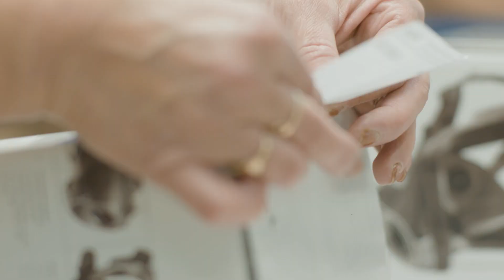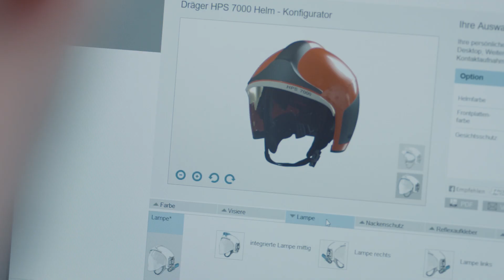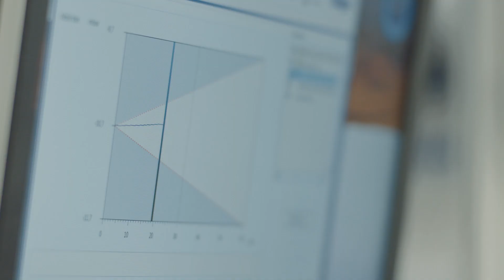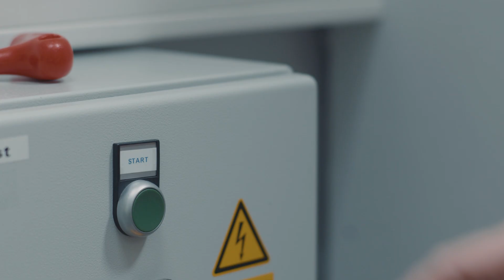Dräger Fertigung der Atemschutzmasken, Feuerhelme und Chemikalienschutzanzüge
Unzählige Rettungskräfte und Arbeiter legen tagtäglich ihr Leben in unsere Hände. Arbeiten mit unseren Produkten in den extremsten Situationen die das Leben so zu bieten hat. Und wir, wir alle sind uns dieser Verantwortung bewusst: In sprichwörtlich jedem Arbeitsgang in der Produktion der Atemschutzmasken, Chemikalienschutzanzüge und Feuerwehrhelme am Fertigungsstandort Klášterec nad Ohří in Tschechien.